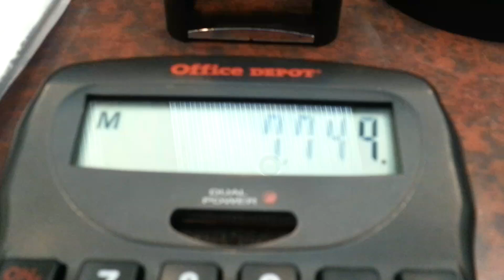Possessed calculator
I do believe my calculator is possessed. shame I work in accounting.